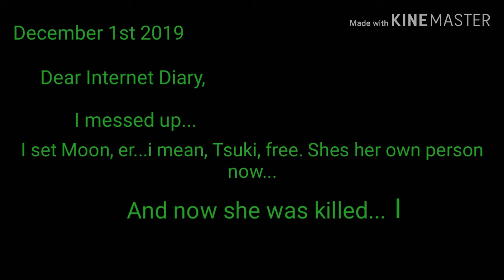When she was- if she can be free pt.2 TRAILER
So many want it so here ya goes